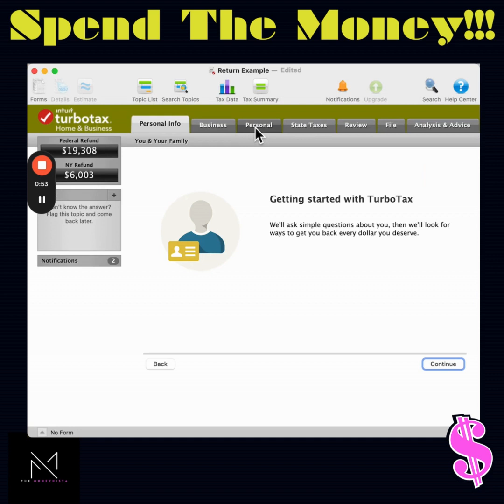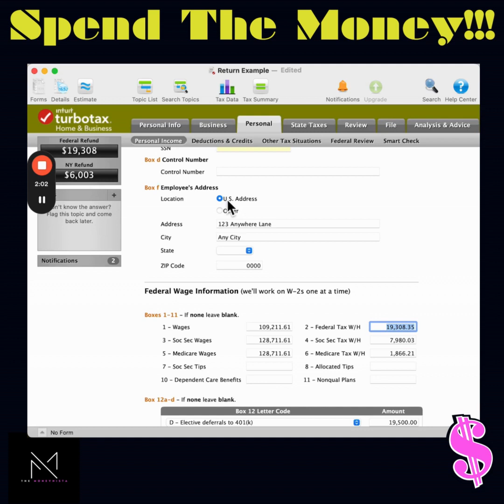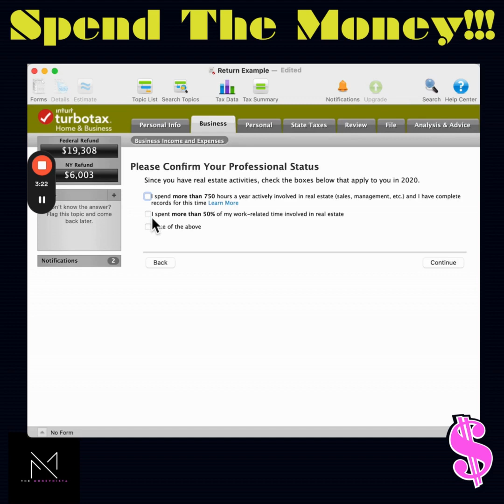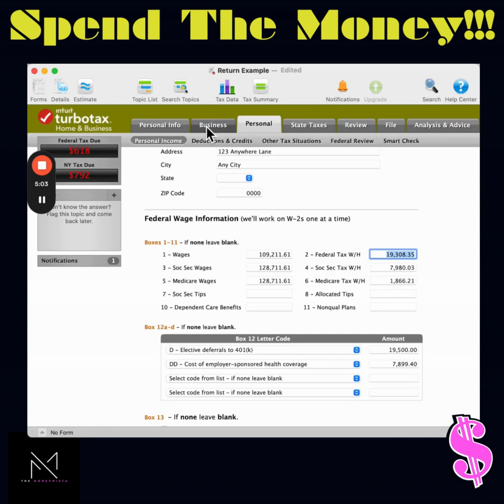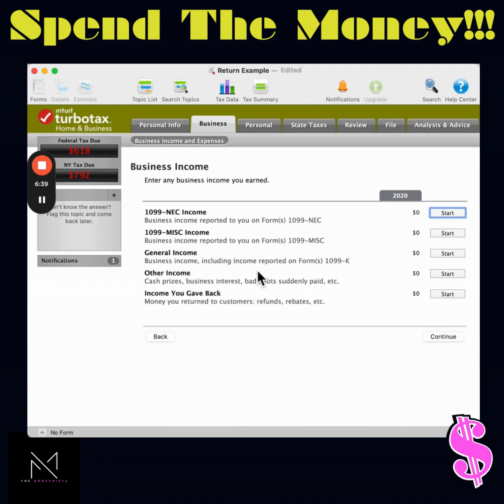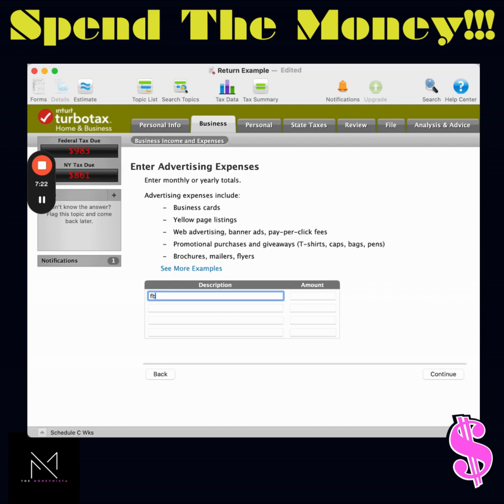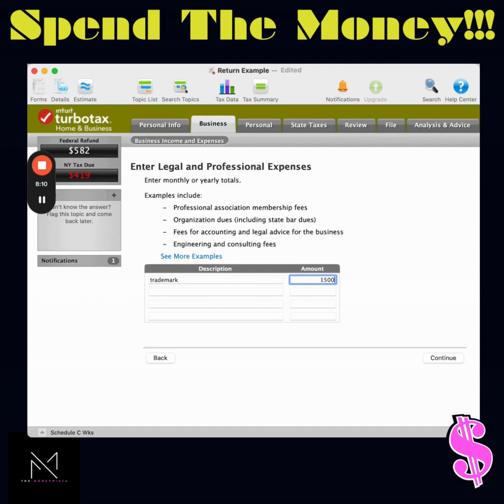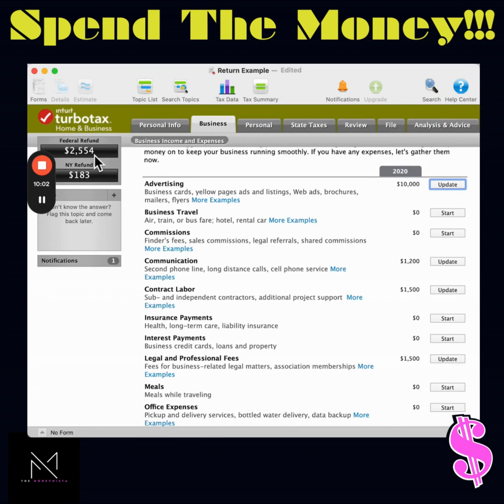Why It's Important To Spend The $$$$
You will either spend it in your business or let Uncle Sam keep it. Make the decision.

Join thousands of my students in The Tax Strategies Mastermind by visiting

Tax deductible to business owners and start ups and real estate investors.